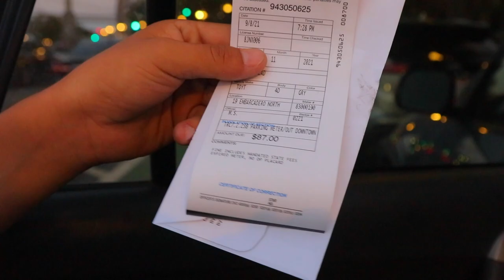DROPPING IN THE BRIDGE'S ROLL IN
my brother has came along way and I'm pretty hyped that I was able to capture him buying his first car, mashed up with other clips that I never got to making into a video so I just decided to put everything together, hope y'all enjoy!